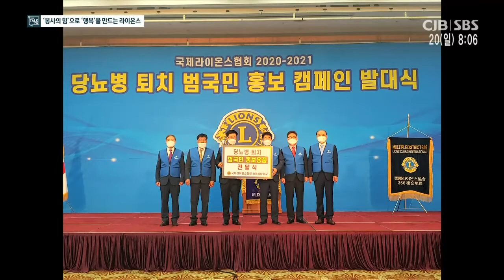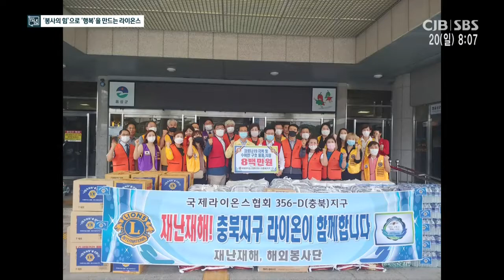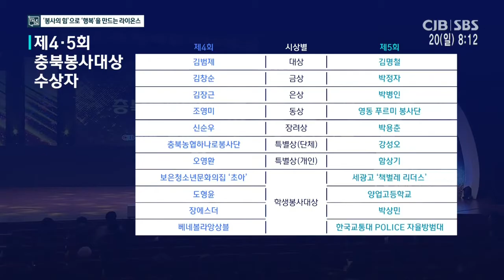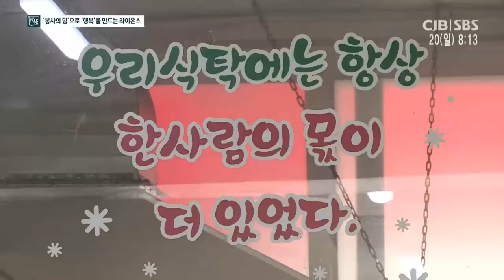'봉사의 힘'으로 '행복'을 만드는 라이온스